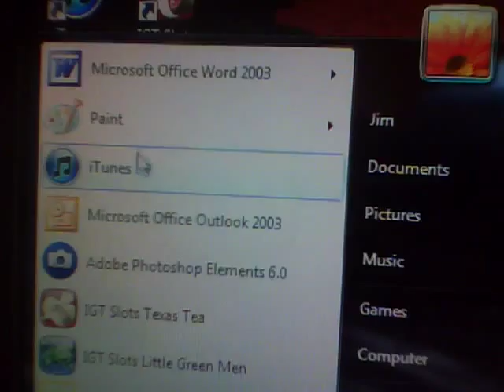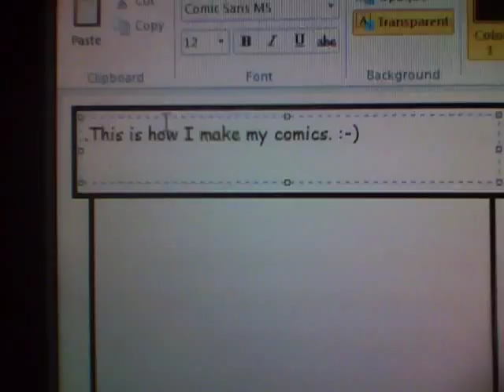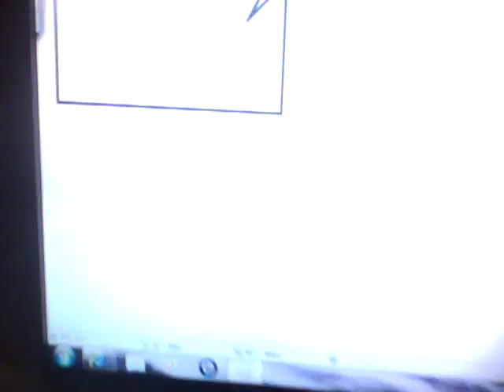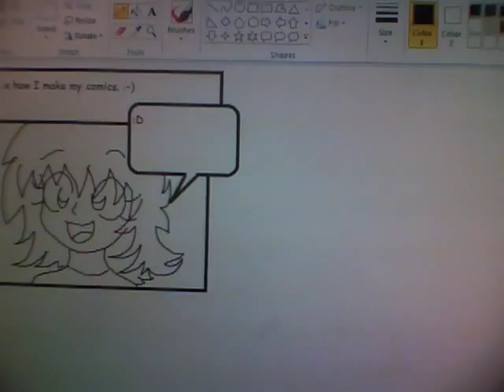How I Make My MS Paint Comics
Well alot of people from deviantArt wanted to know how I make my MS Paint comics, so here's a little guide on how I make them. :) With just one panel. XD

Sorry that its too quiet.^^;

This is my first video... .__.; Well, I hope you enjoy it.^^